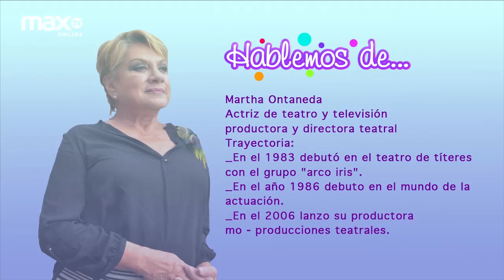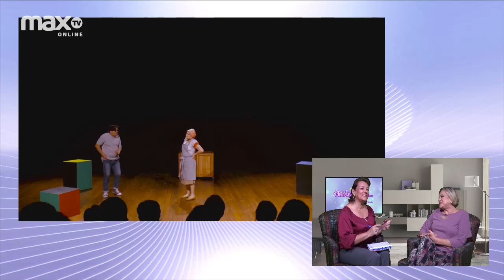La escencia del Teatro con Martha Ontaneda | HABLEMOS DE | 03 ABRIL 2019